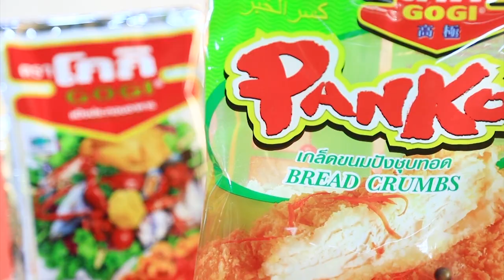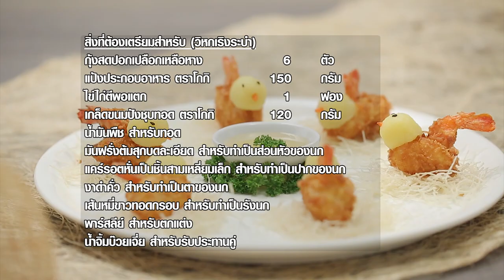แม่ปะทะแม่ "อ.ยิ่งศักดิ์ VS จิ้งหรีดขาว วงศ์เทวัญ" สุดเกรี้ยวกราด! I เต็มปากเต็มคำ I EP.3 [ 1/3 ]